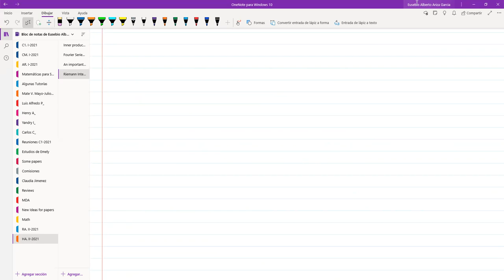Class 4. HA II-2021. Convergence in L^2-norm of Fourier series of integrable functions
You can find the pdf of the different classes at the following